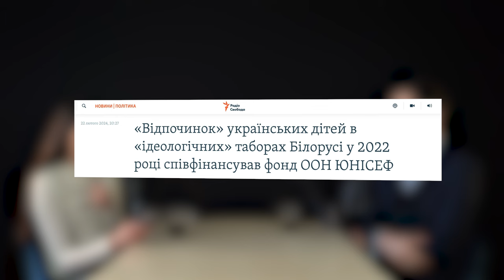Максим Савчук про воєнні злочини росіян, корупцію, OSINT та Медведчука | подкаст Поговоримо?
Говоримо з журналістом-розслідувачем Максимом Савчуком про журналістські розслідування під час війни, відкритість держорганів, корупцію, моральні дилеми та Медведчука.